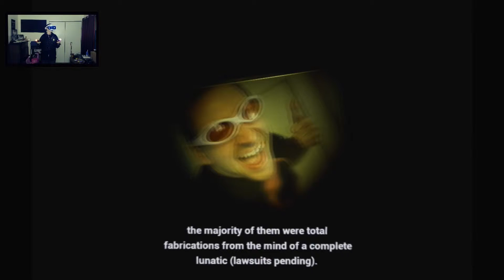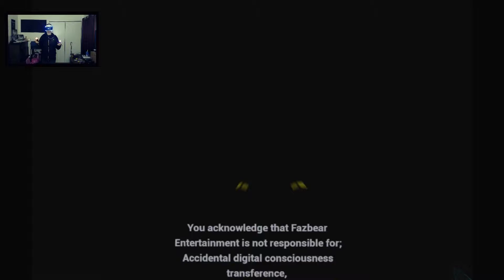WHY AM I DOING THIS! - FNAF: Help Wanted | Let's Play #1